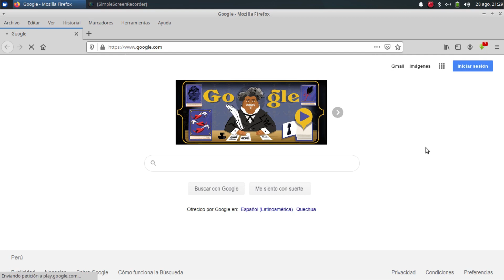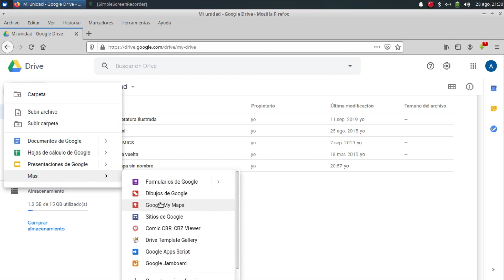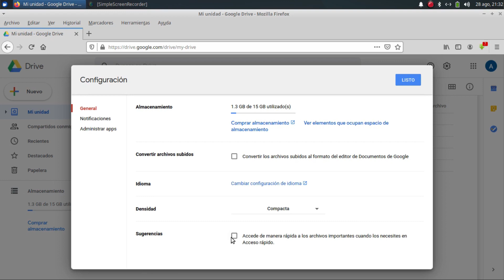Google Drive Introducción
Google Drive es el servicio de almacenamiento de datos en internet que provee Google en su versión gratuita e incluye una capacidad de almacenamiento 15 GB.

Este servicio funciona como un paquete de Windows Office u Open Office pero on line, permite crear carpetas para almacenar y subir archivos de cualquier tipo. Producir y modificar documentos en línea en diferentes formatos de procesador de textos, planillas de cálcudo, pdf, editor de diapositivas. También se pueden elaborar formularios para encuestas, exámenes etc. Editar e insertar dibujos e imágenes.

Drive está disponible además para Android e iOS (sistemas operativos móviles). De modo que todo lo que se crea con el smartphones (fotos, videos, grabaciones, documentos) puede ser subido a la nube. Esta aplicación se puede configurar para la sincronización automática o manual, para que se decida qué archivos se quiere en la nube.